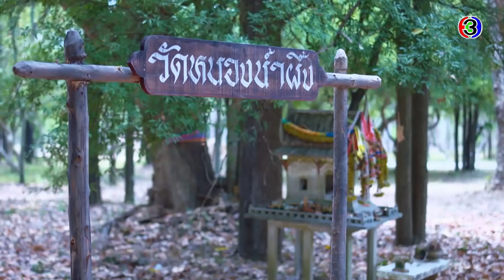FIN | ขอให้พ่อและแม่ได้จงอโหสิกรรมให้แก่ข้าพเจ้า | ทุ่งเสน่หา EP.5 | Ch3Thailand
นำแสดงโดย : หน่อย บุษกร, เต้ย จรินทร์พร, ท็อป จรณ, อ้วน เด่นคุณ, บอมบ์ ธนิน, สุ่ย พรนภา, พาย รินรดา, อุ้ม อิษยา, น้ำฟ้า ธัญญภัสร์, จิ๋วจิ๋ว สิปโปทัย, เกี๊ยก วัทธิกร, สมิธ ภาสวิชญ์, เฟรช อริศรา, แตน ราตรี, อูม วิยะดา, และนักแสดงมากฝีมือคับคั่ง
บทประพันธ์โดย : จุฬามณี
บทโทรทัศน์โดย : ปราณประมูล
กำกับการแสดงโดย : สมจริง ศรีสุภาพ
ผลิตโดย : บริษัท กู๊ดฟีลลิ่ง จำกัด

ใครกำหนด Ost.ทุ่งเสน่หา | แหม่ม พัชริดา | Official MV

คนมีกรรม Ost.ทุ่งเสน่หา | แซ็ค ชุมแพ | Official MV